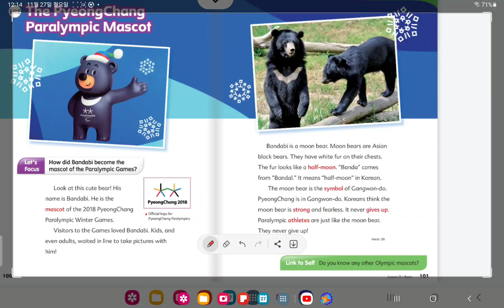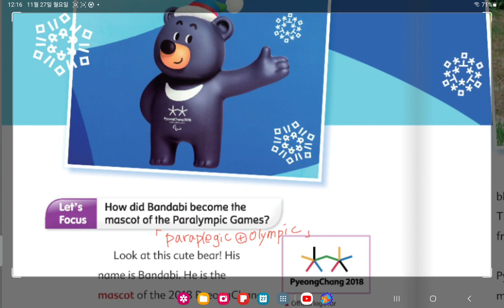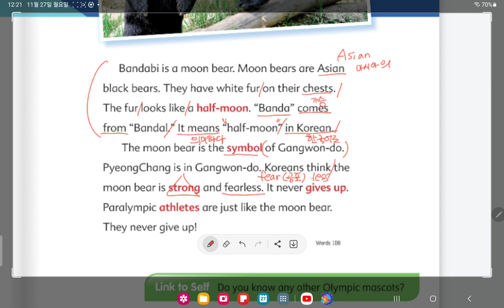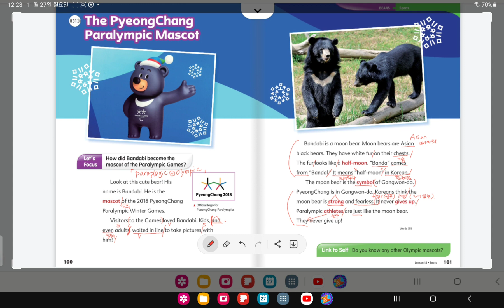insight link starter 2 (unit 15 . The pyeongchang Paralympic mascot )